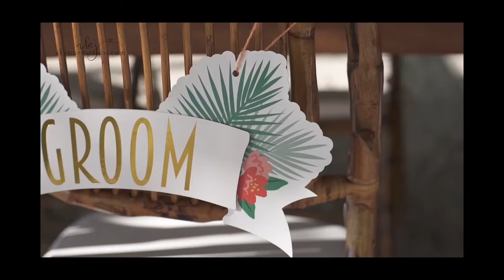Skybornvisual Film Production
Video Production in the Florida Keys focused on this Tropical Romance styled wedding film. Concepts and skills combine to offer today’s bride and groom a taste of Florida Keys wedding vendors